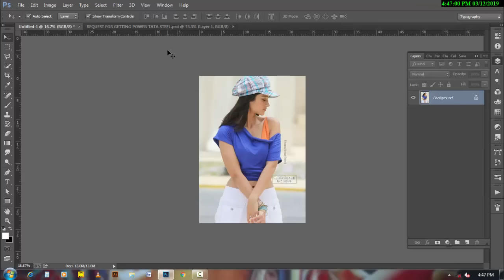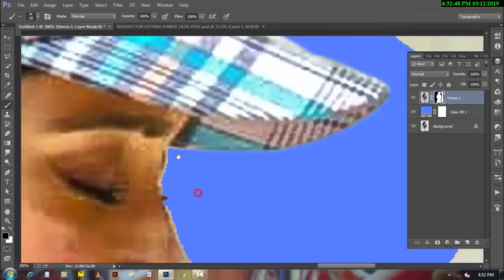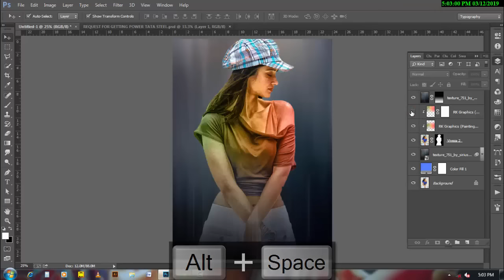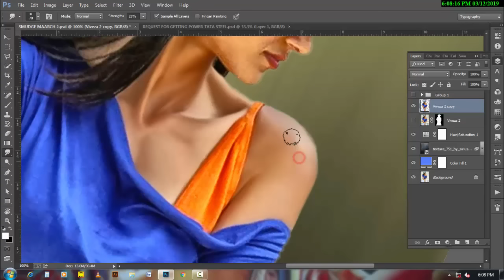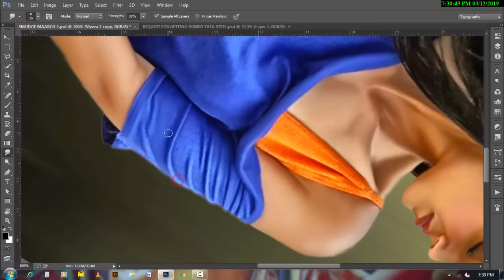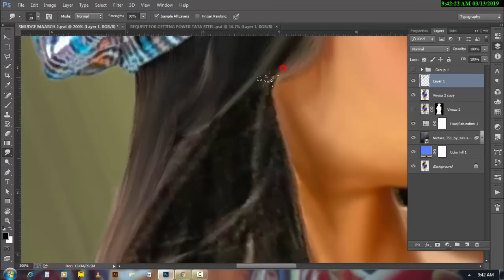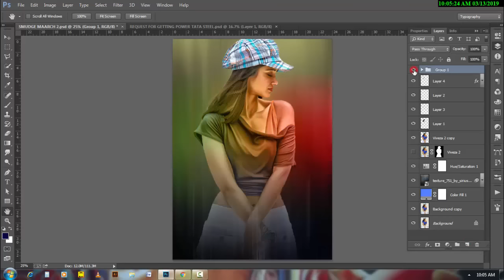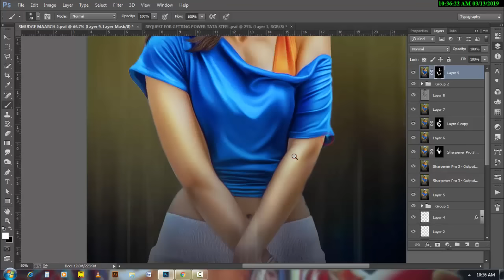SMUDGE PAINTING PHOTOSHOP TUTORIAL | OIL PAINT EFFECT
OilPaintingTutorialPhotoshop cc
OilPaintingEffectInPhotoshop cc 2018

FOLLOW US -